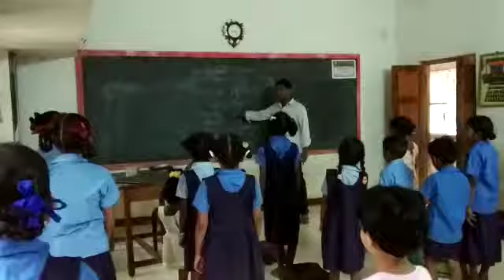Bhasasungum, ఏక్ భారత్ శ్రేష్ట్ భారత్, p. Gannavaram, east godavari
Video from RAMPA RAVINDRA